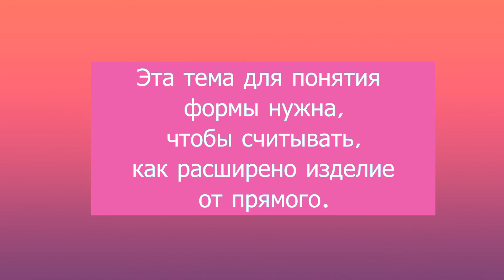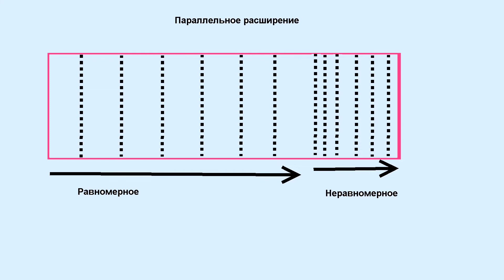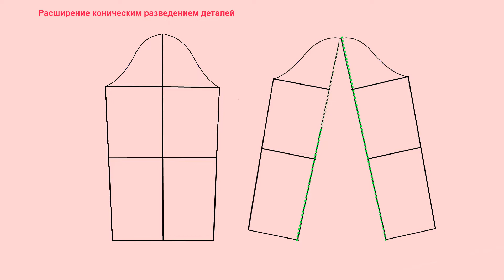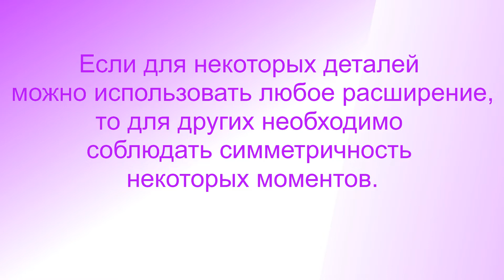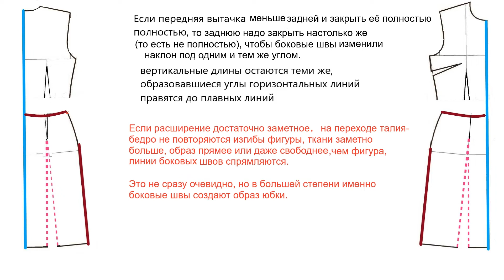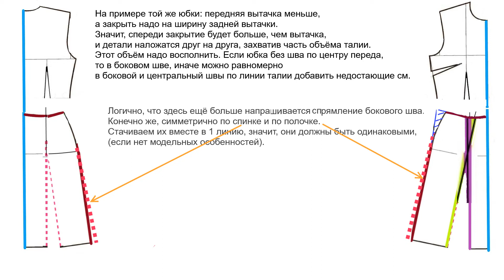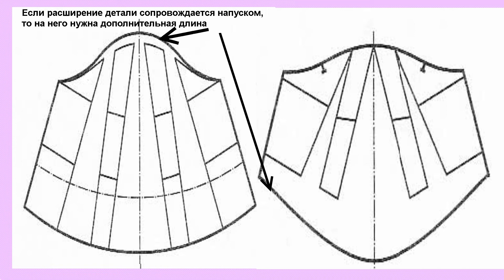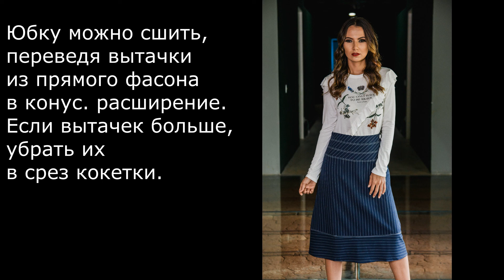Как изменить выкройку: Расширение/сужение выкройки/коническое, параллельное, по вытачкам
Имея одну выкройку или прямоугольник, можно создавать
разные формы. Видя интересный крой, хочется понять, какие приёмы
были использованы для его создания.
Считывать форму проще, когда знаешь основные приёмы и понимаешь их логику. Именно об одном из самых важных приёмов - перевод прямых линий в объём  - широкий/узкий и есть это видео.
00:00 начало
00:07 приветствие
00:45 сборка
02:28 параллельное расширение
07:11 коническое расширение
09:10 коническое + паралелльное расш-е
09:40 коническое расширение через вытачки
10:10 частичное закрытие вытачки
13:55 полное закрытие вытачки с перехлёстом деталей
18:40 расширение через закрытие вытачки и коническое расш-е
20:50 пример на расширении рукава
22:30 сужение
24:08 примеры
24:20 итог